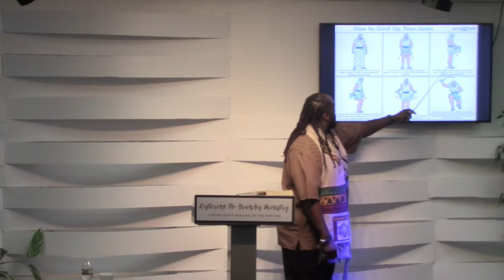Applying Pressure: The Tools of Elohim